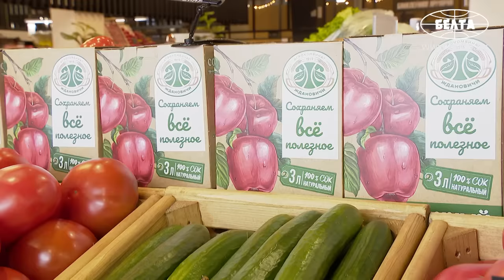Лукашенко на рынке: У меня 11 коров! Я тебе бычка продам! // Общение с фермерами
Президент Беларуси Александр Лукашенко около полутора часов ходил по фермерскому рынку под Минском.